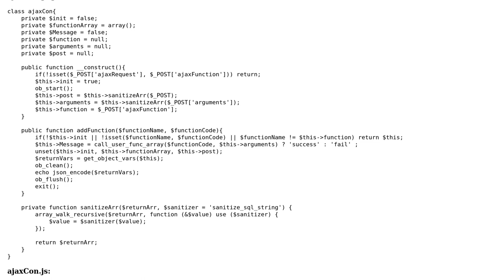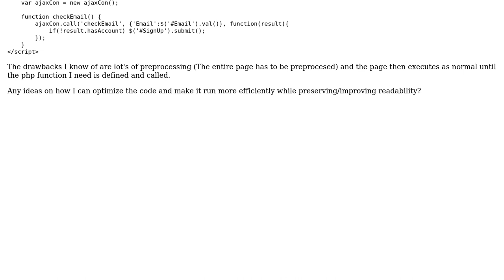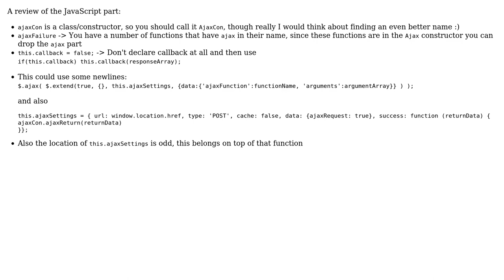Code Review: Ajax Class Efficiency (2 Solutions!!)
Code Review: Ajax Class Efficiency

With thanks & praise to God, and with thanks to the many people who have made this project possible! | Content (except music & images) licensed under CC BY-SA | Music | Images & others | With thanks to user Madara's Ghost user konijn user Ben A. Noone and the Stack Exchange Network Trademarks are property of their respective owners. You are responsible for your own actions.